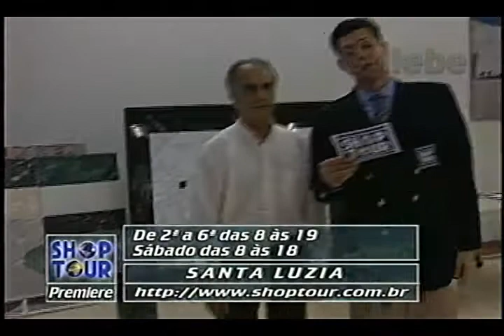SANTA LUZIA YURI GALEBE 22 08 1997 2